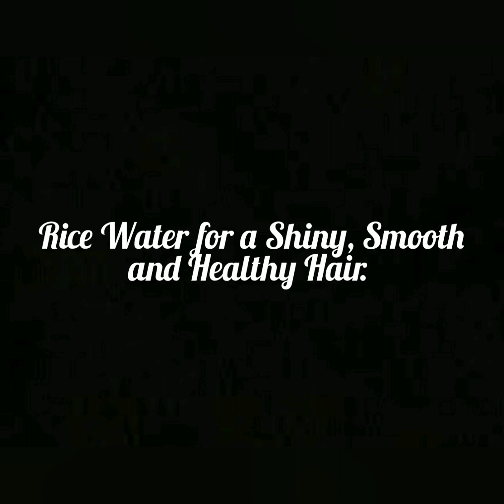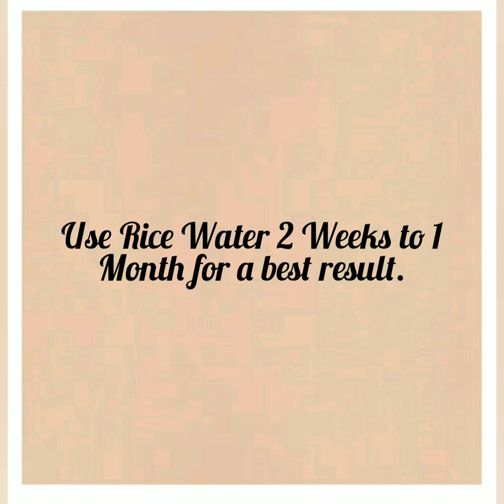Rice Water Natural na Pampaganda ng Buhok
Rice Water for a Shiny, Smooth, and Healthy looking Hair.